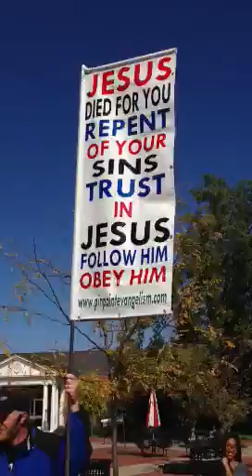Austin Peay Religious Protest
This guy was crazy! Saying unbelievable things about god